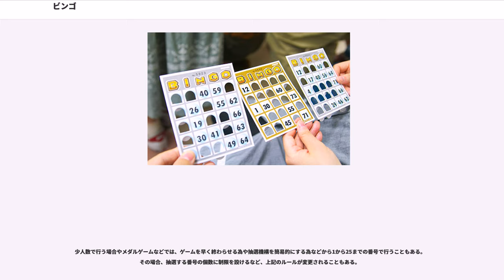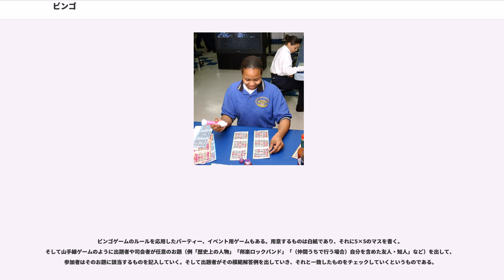ビンゴ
ビンゴ ("") とは、5×5四方に番号が書かれたカードを用いて条件を満たしたものを勝者とするゲームである。また、勝利条件を満たした状態のことを「ビンゴ」という。

勝利条件を満たした時に「ビンゴ」と叫ぶことから派生して、何かが大成功したり、思惑通りになった時に感嘆表現として、「ビンゴ」という表現を使うことがある。日本では、何かしらの推理が当たった時や、クイズを正解した時に使う場合が多いが、本来は「大当たり」と言った意味で、もっと幅広く使用されている。

ルールには無数にバリエーションがあるが、ここでは日本で一般的に行われている代表的なものを示す。

一般的にビンゴカードはタテ・ヨコ5マスずつ、計25個のマス目が書かれている。その内、中央を除く24マスには1から75までの番号のうち24個の番号が書かれており、中央はフリースポットとして最初から有効な番号として扱われる。1枚のカードの中で同じ番号が重複することはない。

ゲーム参加者全員にビンゴカードを配った後、進行役が無作為に番号を1つ選び（ビンゴマシーンと呼ばれる専用の道具を使う場合が多い）、手持ちのカードに同じ番号があればそのマスが有効となる。有効部分には印をつけたり穴をあけたりして判別できるようにする。これを繰り返し縦・横・斜めのいずれか1列が揃って有効になった場合に上がりとなり、「ビンゴ」と叫んで上がったことを宣言する。

カードに書かれる番号は、通常はまったくのランダムで配置されているわけではなく、一番左の列は1-15の中から5個選ばれている。同様に、左から2列目は16-30、中央列は31-45、右から2列目は46-60、一番右の列は61-75から5個ずつ（中央列のみフリースポットがあるので4個）選ばれている。各列を「B・I・N・G・O」の5文字に対応させ、番号を選ぶ際に「Bの5」「Gの58」のようなコールをされることもある。

日本では麻雀から転じて、あと1個でビンゴが成立する場合はリーチと呼ぶ。リーチになった時は「リーチ」と宣言するというルールもある。また、リーチが複数個出来た場合は、ダブル・リーチ、トリプル・リーチなどと呼ぶ場合もある。

カードさえ人数分用意できれば事実上プレイ人数の制限は無い為、宴会などのイベントでの余興としてもよく行われる。宴席でのビンゴでは賞品を設け、早くビンゴしたものから豪華な賞品を与えられる遊び方をされることが多い。不特定多数のテレビ視聴者をプレイヤーとしたビンゴ番組が放送されたこともあった。

アメリカ合衆国では教会や慈善・非営利組織が運営資金確保のために営業するビンゴ・ホールやビンゴ・クラブが各地にあり、賞金を賭けたビンゴ大会が毎週、あるいは毎日行われている。イギリス、オーストラリアなどではアメリカ式ビンゴとはルールの違うビンゴ (Housie) が行われているホールが各地にある。こうしたホールは主婦や高齢者などが暇つぶしのギャンブルに興じる、日本で言うパチンコ店に似た存在であるが、非営利の目的のため税法上の特典があることや、フロアや会計などの作業要員が無給のボランティア（例えば教会の場合はその教会の「檀家」に相当する信者達）で構成されていることなどが、営利を目的とした「ギャンブル産業」とは異なる。

商業的なビンゴホールは、アメリカにおいては賭博の許可された地域（ラスベガス、リノ、あるいはネイティブ・アメリカンが運営するカジノ）で行われている。

ビンゴホールでは、1回の開催において複数のゲームを順番に実施し、この一連のゲームの固まりを「セッション」という表現で表している。

参加したいプレイヤーは、セッション開始前のカジノが決めたタイミングでホールへ赴き、ビンゴカードのパックを購入する必要がある。セッション開始直後の場合は、レジカウンターが開いている場合に限り、パックを購入して参加することが出来る場合もある。

ゲームを複数スムーズに実施できるよう、ゲームの構成に工夫が凝らされており、たとえば「1列ビンゴで勝利」というゲームを行い勝者が決定した後、同じシートを用いて、先の勝者が決定した時点の状況から続行して「2列ビンゴで勝利」というゲームを行うといった構造が採用されている。

このようなホールでは、難易度の高い条件の達成に対してジャックポットを提供する、系列の複数のビンゴホールに映像と音声を中継して多数の人間による競争とする、コンピューター端末を用いてカードの管理を楽に行えるようにすると同時に大量のカードを購入して管理できるように...